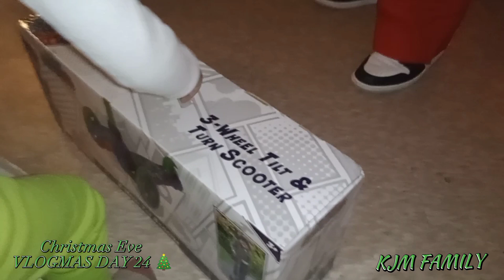My 3 year old Opens Christmas Gifts!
my son's Reaction Merry Christmas My Toddler Open His Gifts